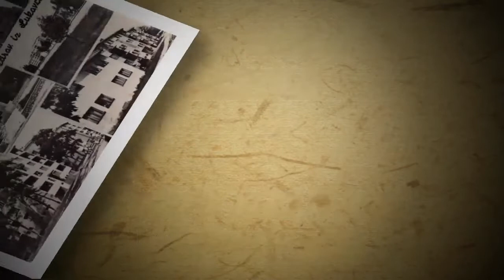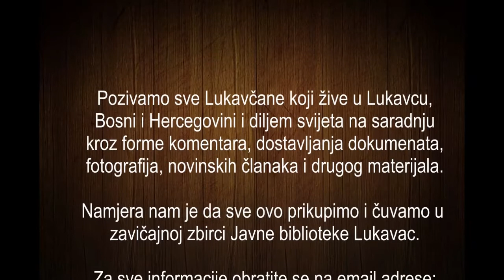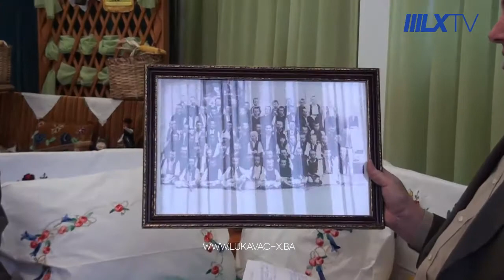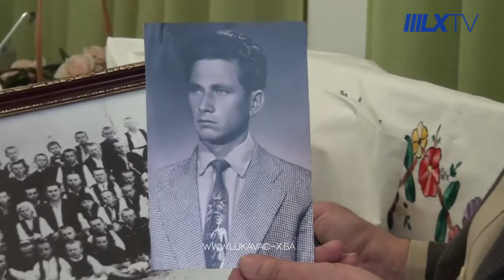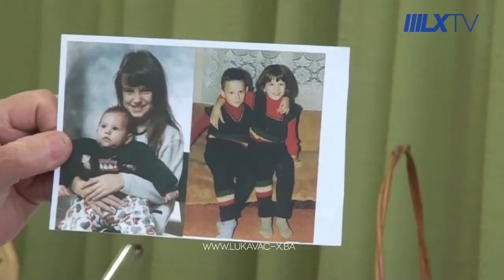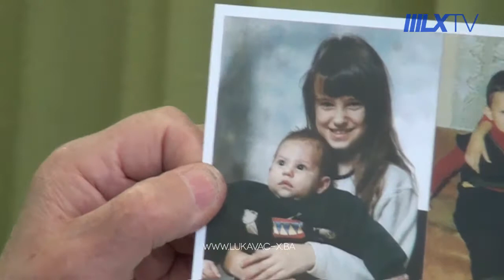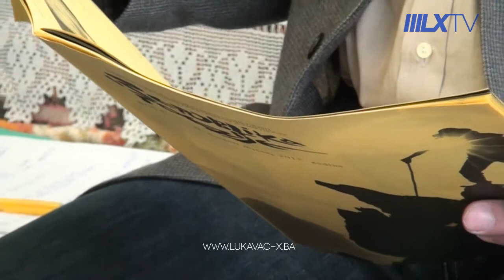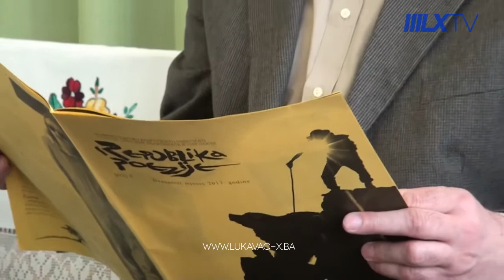[Lukavac-x.ba] Zavičajni ljudi (3) - Toma Mendeš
Serijal "Zavičajni ljudi" koji zajedno realizuju JU Javna biblioteka Lukavac i Gradski info portal Lukavac-x.ba